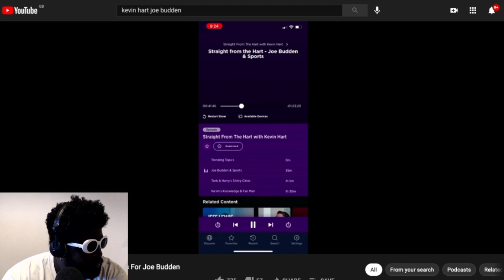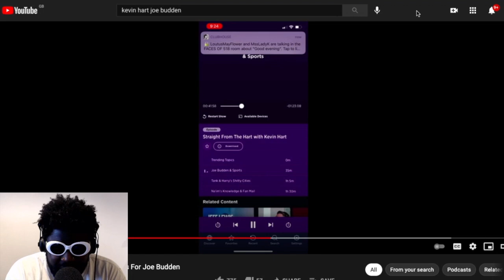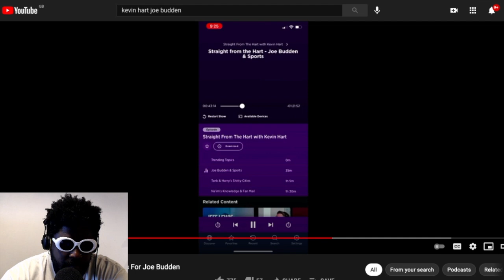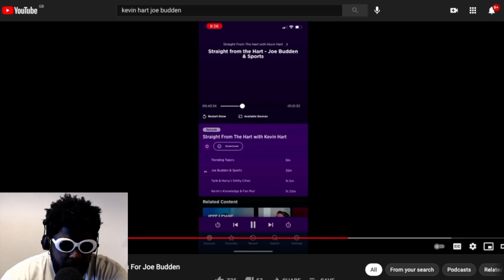Kevin Hart DESTROYS Joe Budden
Kevin Hart Drops Some Truth Bombs On Joe Budden And His Podcasts